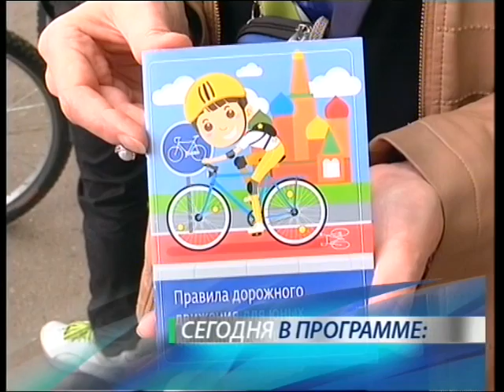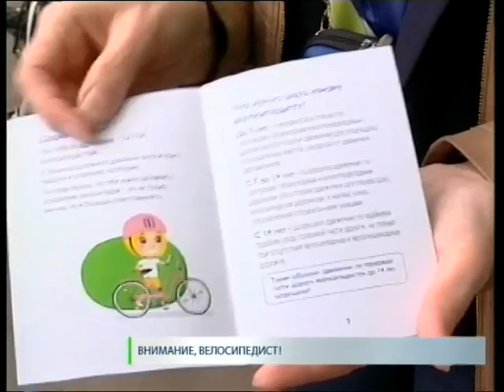Новости. СТВ 15 05 15